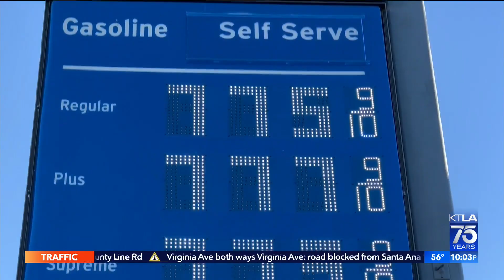Thanksgiving getaway underway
Officials at LAX said they are seeing it's highest numbers of travelers since before the pandemic, with Tuesday being it's busiest day so far. As for drivers, nearly 4 million Southern Californians are expected to travel by car.

Rachel Menitoff reports for KTLA 5 News at 10, Nov. 22, 2022